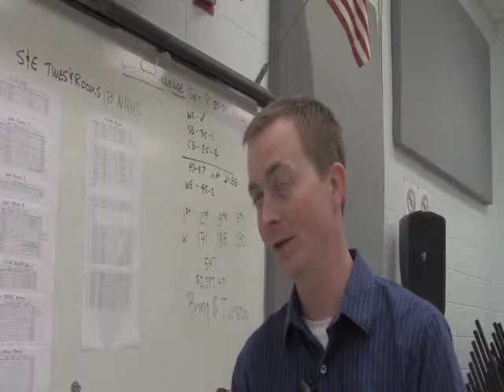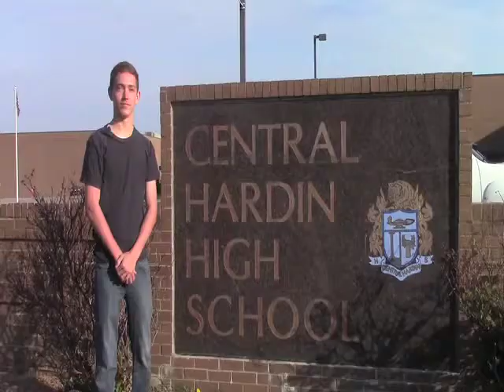freshman success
This news feature, creasted by Central Hardin High School students, explores the elements associated with freshman success in high school.